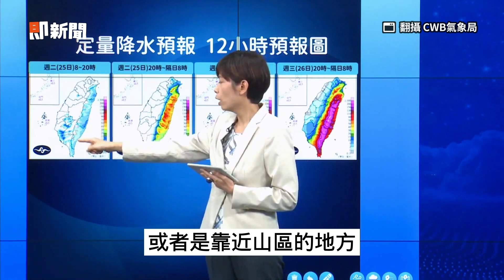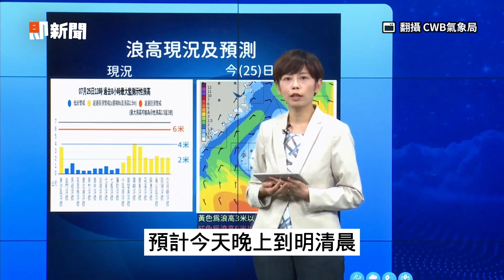杜蘇芮長胖！發布陸警 屏東、恆春半島警戒｜天氣｜氣象